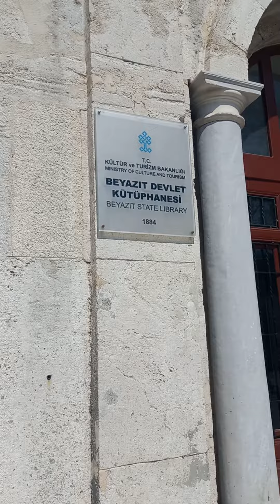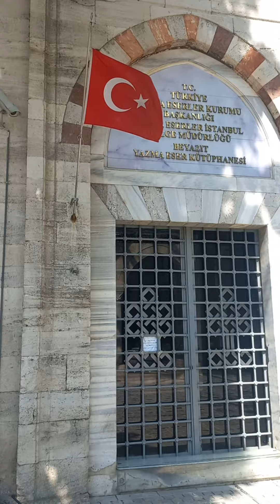Beyazıt Devlet Kütüphanesi / Beyazıt State Library BEYAZIT İSTANBUL 🇹🇷 TÜRKİYE 🇹🇷 TURKEY 🇹🇷